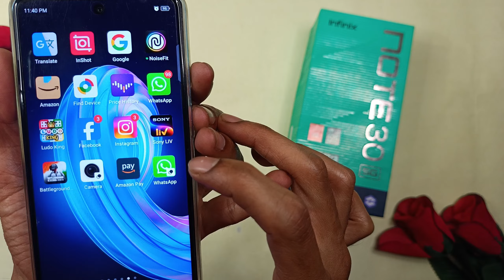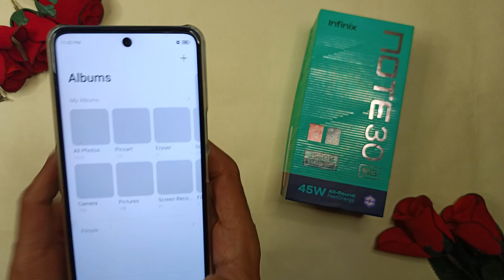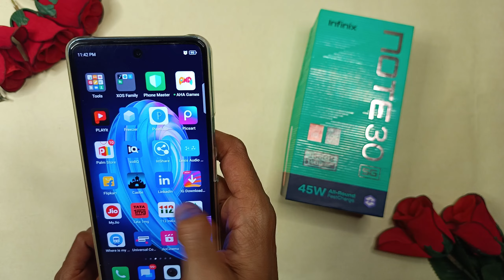Infinix Note 30 5G Android 14 Update - Dual Camera Problem - Kya Hai Ye Features? 😯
Some Querise :

infinix note 30 5g android 14 update features
infinix note 30 5g android 14 update tamil
infinix note 30 5g android 14 update kab aayega
infinix note 30 5g android 14 update review
infinix note 30 5g android 14 update date
infinix note 30 5g android 14 update kaise kare
infinix note 30 5g android 14 update in india
infinix note 30 5g android 14 update telugu
infinix note 30 5g android 14 update release date
infinix note 30 5g android 14 update download